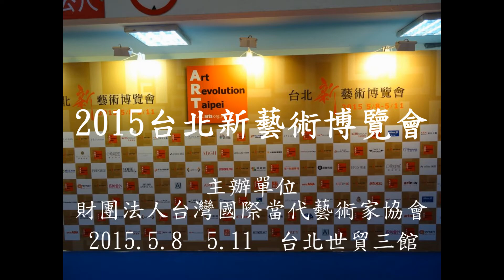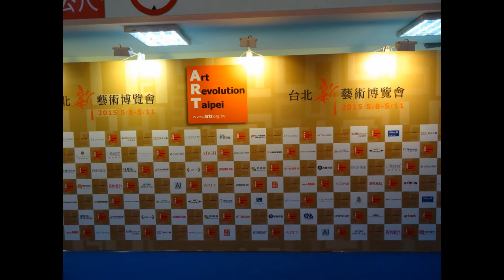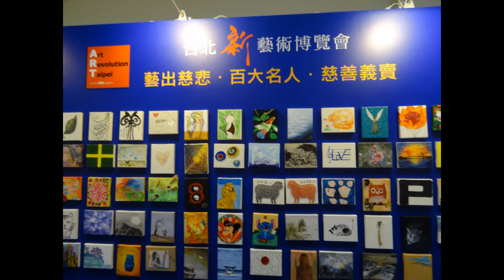2015台北新藝術博覽會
2015台北新藝術博覽會